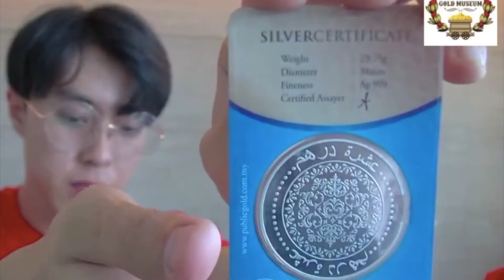Jom Tengok Koleksi Perak Public Gold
Credit Song: Yasumu - Waking Up